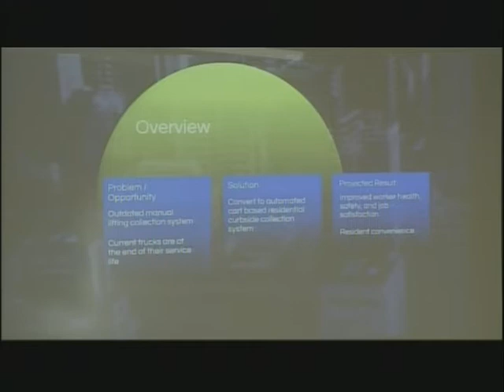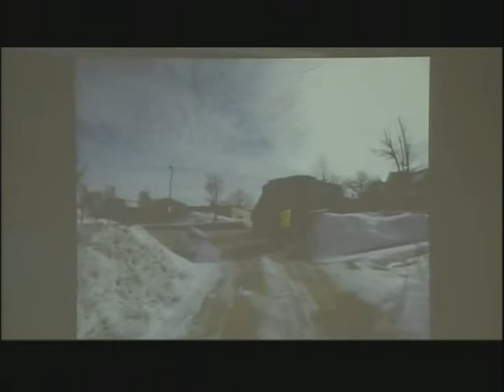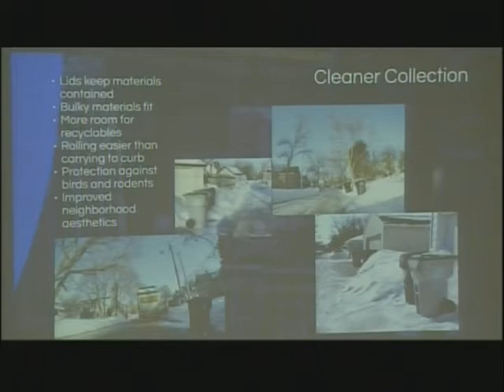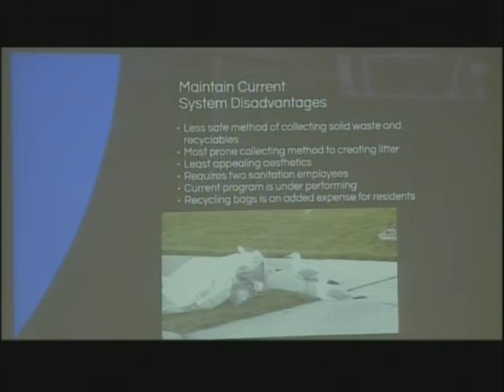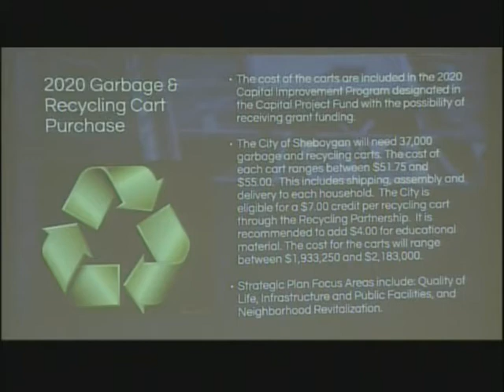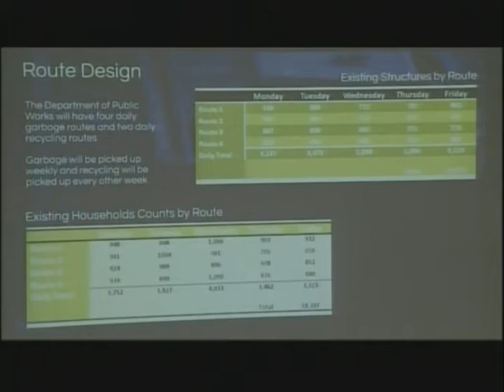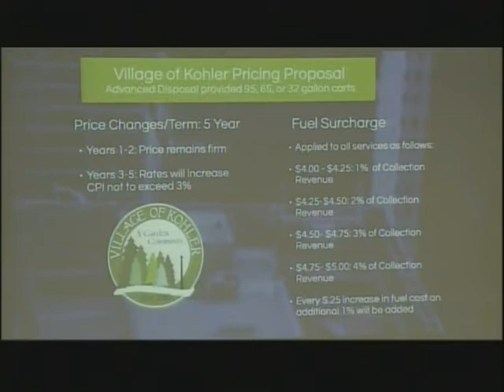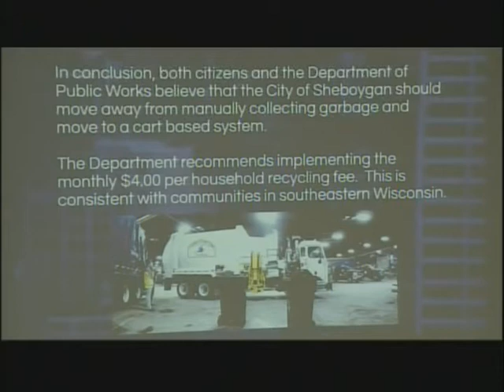COTW 04082019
Sheboygan Common Council's Committee of the Whole meeting, April 8, 2019; Includes a presentation, and discussion on a proposal to switch to automated garbage and recycling collection.